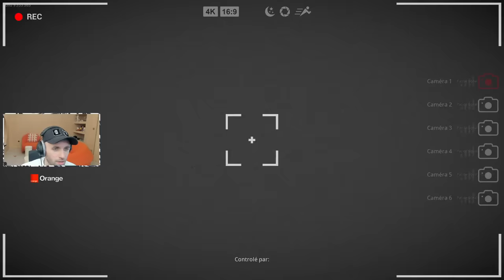BIGFOOT - Rediffusion Squeezie du 07/06